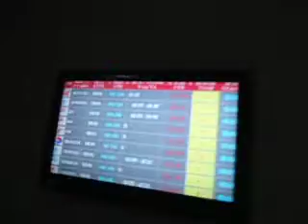Our Room at Sunrise Prosperous Airport Hotel Shenzhen - China - May 2013